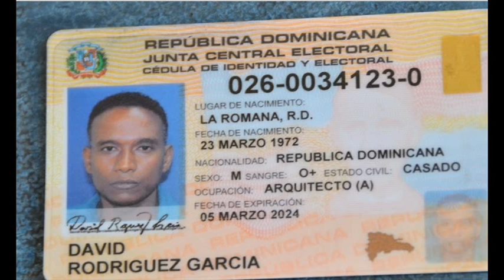PARA RECORDAR: Los “casitos gordos” de Danilo…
Canal de noticias e información: PARA RECORDAR: Los “casitos gordos” de Danilo…